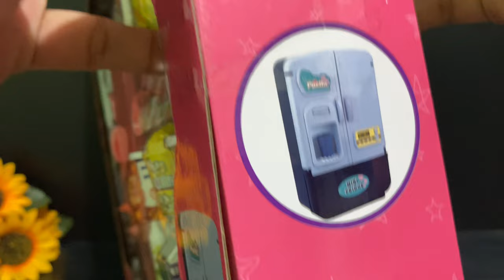5 MINUTES SATISFYING WITH UNBOXING PINK MINI REFRIGERATOR PLAY SET TOY REVIEW VIDEO | ASMR NO MUSIC